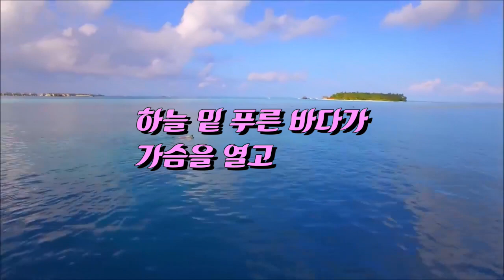청포도 이육사